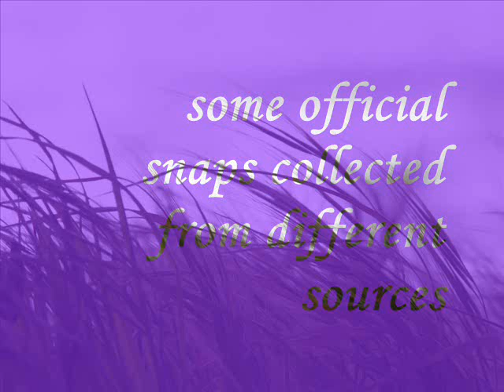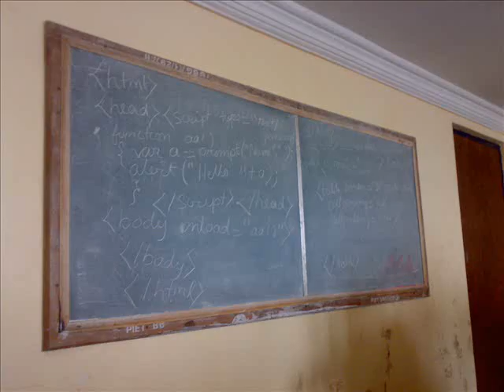2008 batch(1st Sem) of PIET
This is a slideshow of random snaps collected from different corners on PIET campus.